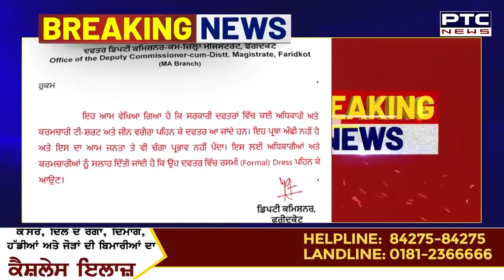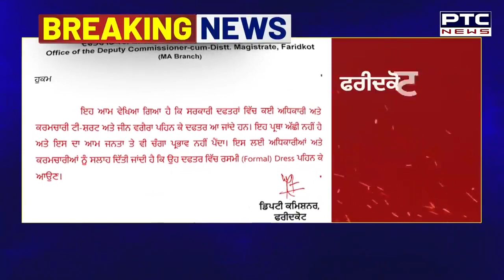Faridkot ਜ਼ਿਲੇ ਦੇ ਸਰਕਾਰੀ ਦਫ਼ਤਰਾਂ 'ਚ ਹੁਣ T-Shirt ਤੇ Jeans ਨਹੀਂ ਪਹਿਨ ਸਕਣਗੇ ਮੁਲਾਜ਼ਮ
ਫਰੀਦਕੋਟ ਜ਼ਿਲੇ ਦੇ ਸਰਕਾਰੀ ਦਫ਼ਤਰਾਂ 'ਚ ਹੁਣ ਟੀ-ਸ਼ਰਟ ਤੇ ਜੀਨਸ ਨਹੀਂ ਪਹਿਨ ਸਕਣਗੇ ਮੁਲਾਜ਼ਮ | ਫਰੀਦਕੋਟ ਡਿਪਟੀ ਕਮਿਸ਼ਨਰ ਵੱਲੋਂ ਜਾਰੀ ਕੀਤੇ ਗਏ ਹੁਕਮ  |